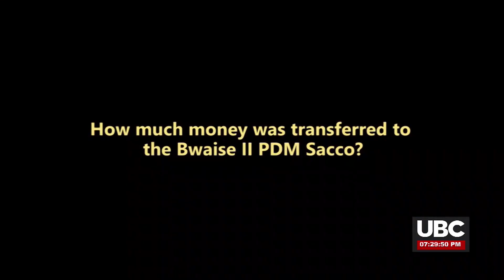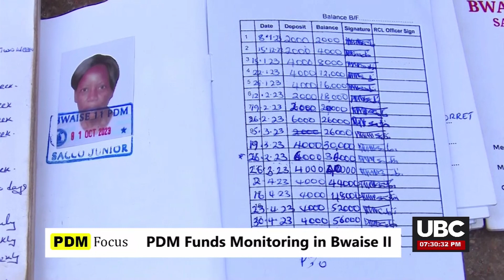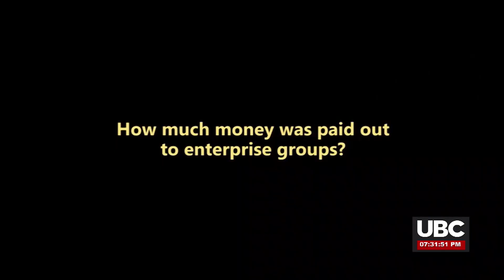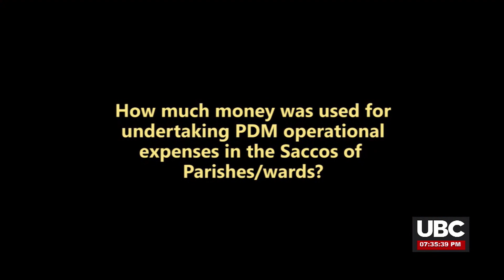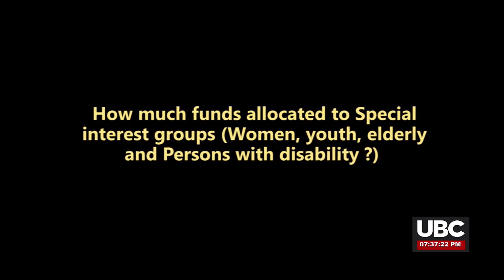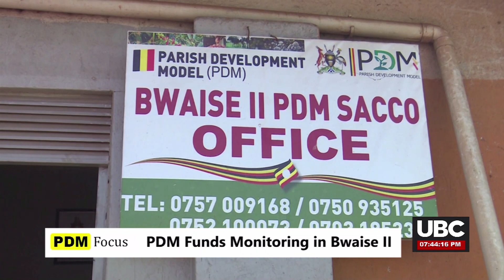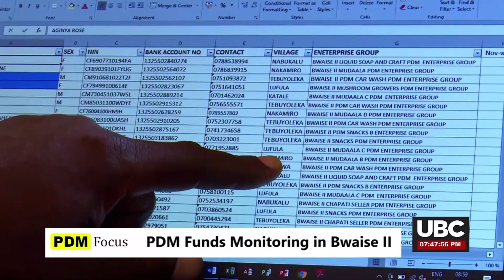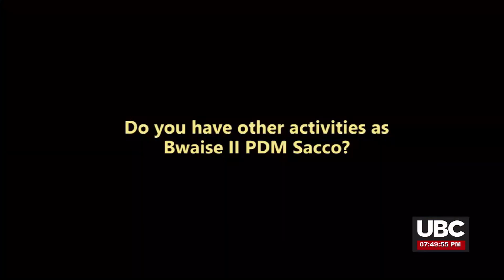PDM FUNDS MONITORING IN BWAISE 2 || 9TH, APRIL 2024.